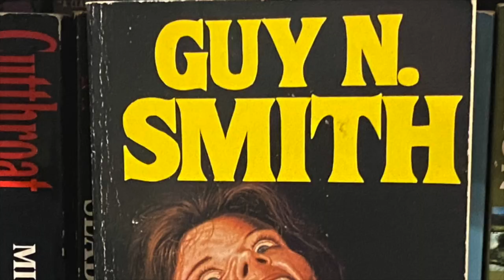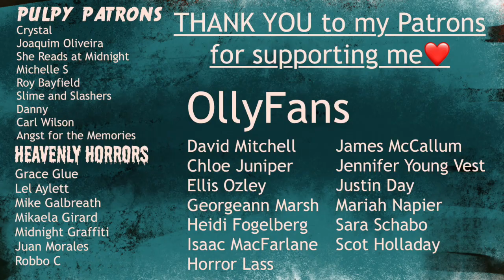10 great horror books by diverse authors and one by HP Lovecraft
Books mentioned:
Queen of the Cicadas by V Castro
The Ballad of Black Tom by Victor Lavalle
The Books of Blood by Clive Barker
Camp Slaughter and Halloween Slaughter by Sergio Gomez
Manhunt by Gretchen Felker-Martin
Ring Shout by P Djeli-Clark
Poking Holes by Juan Valencia
2) Visit my bookshop and support me and indie bookstores
CriminOlly
SHOREHAM-BY-SEA
BN43 9GT
United Kingdom